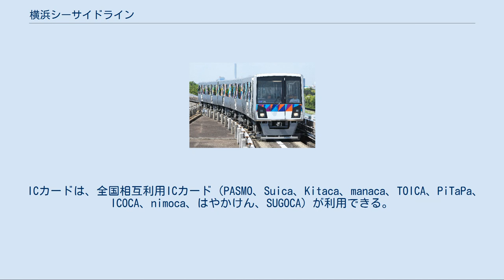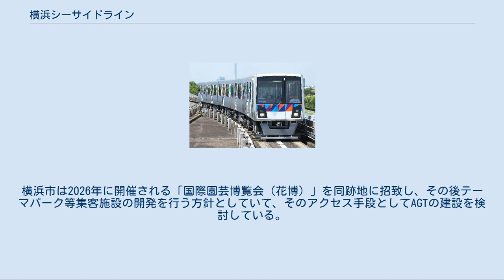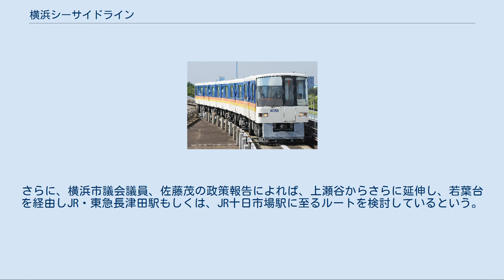横浜シーサイドライン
株式会社横浜シーサイドライン（よこはまシーサイドライン）は、神奈川県横浜市で新交通システム「金沢シーサイドライン」を運営している、横浜市や京浜急行電鉄、西武鉄道、横浜銀行などの出資による第三セクター方式で設立された鉄道会社である。
本社は横浜市金沢区の並木中央駅に隣接した車両基地内に所在する。
なお、「シーサイドライン」の名称およびロゴマークは2010年より同社の登録商標になっている。
 以下の案内軌条式による新交通システム (AGT) 路線を運営している。
 「横浜シーサイドライン金沢シーサイドライン#車両」も参照 大人普通旅客運賃（小児半額・ICカードの場合は1円未満切り捨て、切符購入の場合は10円未満切り上げ）。
2019年10月1日改定。
 ICカードは、全国相互利用ICカード（PASMO、Suica、Kitaca、manaca、TOICA、PiTaPa、ICOCA、nimoca、はやかけん、SUGOCA）が利用できる。
2017年3月までは2013年より開始された交通系ICカード全国相互利用サービスに対応しておらず、PASMOとSuica以外の全国相互利用ICカードは使用できなかった。
 次の駐車場を経営している。
 京浜急行電鉄金沢八景駅の駅舎橋上化工事においては、株式会社横浜シーサイドラインが国土交通省の鉄道駅総合改善事業における補助金を受けられる第三セクターであることから事業主体となる。
 2013年2月に、3月23日の第2回シーサイドラインフェスタの告知において、公式キャラクター（ゆるキャラ）が発表された。
発表されてから数週間、はがきにて名称を募集した結果、「キラキラ☆シーたん」と名称が決まった。
 2014年8月にシーサイドラインをモチーフとした鉄道むすめ「柴口このみ」が誕生し、同キャラクターを起用したプロモーションやグッズ販売が行われている。
2017年2月からは券売機の画面にも柴口このみが登場するようになった。
同4月より、タレントの幸野ゆりあを「リアル鉄道むすめ　柴口このみ」として起用している。
 シーサイドライン車両基地にて「シーサイドライン沿線から金沢区を笑顔に」を目標に、2012年から毎年3月にシーサイドラインフェスタを行っている。
シーサイドラインやその他の鉄道のグッズ販売やシーサイドラインが主に走っている金沢区の特産品や地元の学生による披露宴等を行っている。
 シーサイドラインの沿線コラボ企画として、シーサイドライン沿線の企業等を巡るツアー。
毎回数十名を抽選で募集する。
2019年2月時点で実施回数25回目となる。
 2001年5月に第1次中期経営計画を作成し、2002年度より2010年度まで単年度黒字を達成している。
第2次中期経営計画においては、2008年度までに累積損失は100億円以内を達成したものの、2009年3月時点で21億1713万円の債務超過状態にあった。
2010年8月に横浜市から25億円の増資を受け、債務超過状態は解消された。
 2005年12月に策定した第2次中期経営計画（2005年度-2008年度）では、2008年度までに累積損失を100億円以内にし、2013年度までに債務超過を解消することを目標とした。
 2009年3月に策定した第3次中期経営計画（2009年度-2014年度）では、2008年度と比較して社員数を約10%減、車両や地上設備の更新、付帯事業収入10%増を目標とした。
 2020年1月10日付の朝日新聞で、2015年に米軍から返還された上瀬谷通信施設跡地の再開発に伴うアクセス鉄道として、横浜市が相鉄本線・瀬谷駅との間、およそ2kmに新交通システム (AGT) を敷設し、運行主体を横浜シーサイドラインに行わせる構想が報じられた。
同月中に環境アセスメントに入るという。
横浜市は2026年に開催される「国際園芸博覧会（花博）」を同跡地に招致し、その後テーマパーク等集客施設の開発を行う方針としていて、そのアクセス手段としてAGTの建設を検討している。
さらに、横浜市議会議員、佐藤茂の政策報告によれば、上瀬谷からさらに延伸し、若葉台を経由しJR・東急長津田駅もしくは、JR十日市場駅に至るルートを検討しているという。
これらにより、横浜市西部開発地区の交通網の整備を推進するという。